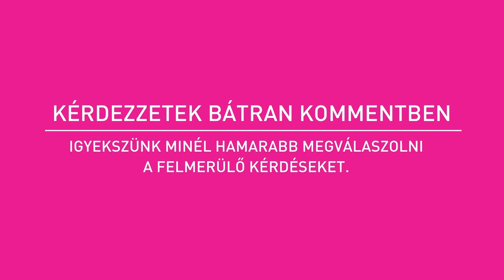Tények és tévhitek az őssejtekről | Dr. Száraz Leonórával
Minden leendő szülő szeretné a legnagyobb biztonságban tudni a születendő babát. Így nagyon sokan gondolkodnak az őssejttárolási lehetőségekben, de sok kérdés is merül fel ebben a témában.

A Krio Családi Őssejtbank tudományos igazgatója, Dr. Száraz Leonóra segítségével megtudhatod, hogy:
Milyen betegségek kezelésében hasznosul a köldökzsinór őssejt itthon és külföldön?
Csak gyermekeknél használható vagy felnőtteknek is megfelelhet? Esetleg a nagyszülők betegségei is kezelhetők vele?
Ki végzi a gyűjtést és hogyan jut el a levett minta az őssejtbankba?
A késői köldökzsinór elvágással hogyan egyeztethető össze a köldökzsinórvér gyűjtése?
Meddig érdemes tárolni a baba születésekor gyűjtött őssejteket?

Nagyon hasznos információkkal készül a doktornő, így ha babát vársz, akkor érdemes megnézned ezt a videót!